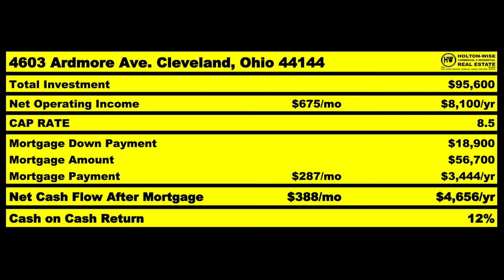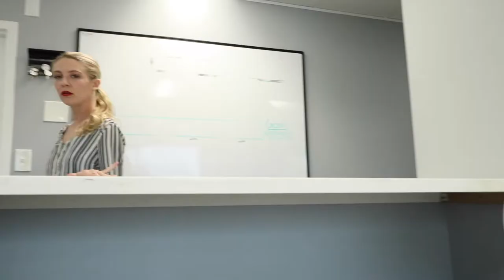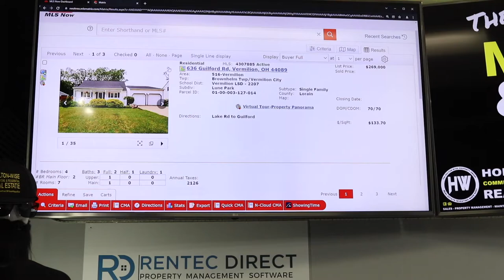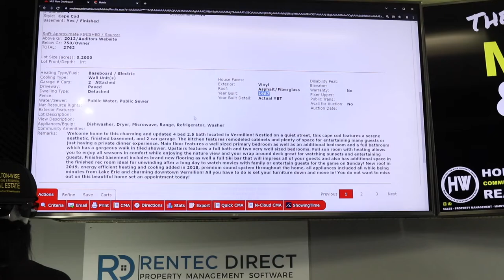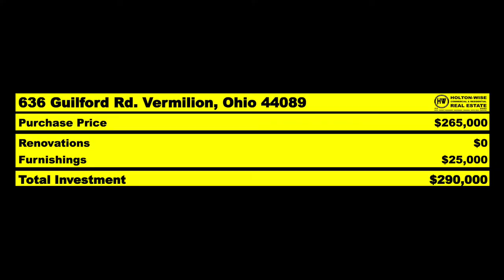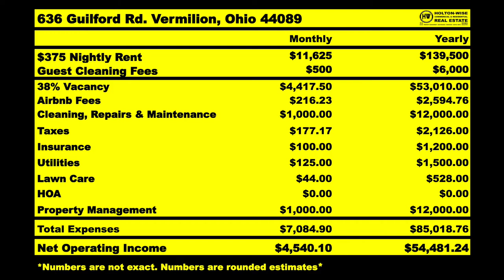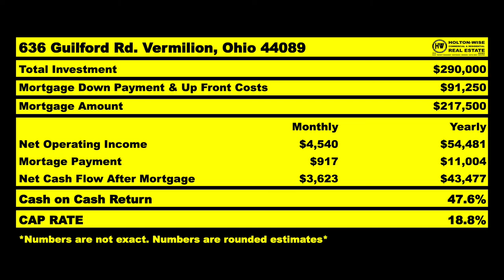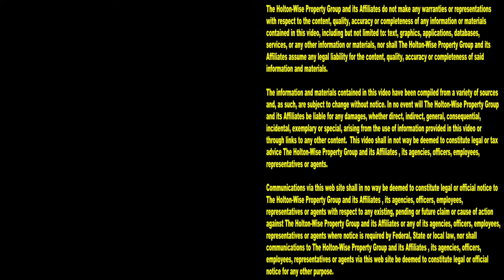How to make Money Buying Houses next to Amusement Parks | MLS Search & Analysis 1,340 - 636 Guilford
When you're investing in real estate, you've got to ask yourself, why would someone want to stay in this house? What is the benefit of this property? To make you money, the properties you buy need to draw in people. Your properties will draw in people because of many factors, one of those factors is the location. Is the location of the property close to fun activities? Is the location of the investment property near something that tenants or guests are excited about doing? In the 1,340th episode of The MLS Search & Analysis Show, millionaire landlord James Wise is showing investors how to make money by buying rental properties near amusement parks. Amusement parks are great for rental property owners, especially short term rental property owners using sites like Airbnb and VRBO because amusement parks are a great tourist destination. There is nothing better for a short term rental property's successes than being located near a amazing tourist destination that's bringing in guests and tenants left and right. If you are interested in investing in real estate near Cedar Point Amusement Park in Sandusky, Ohio, reach out to HoltonWise today. There are many affordable communities near this amusement park such as Vermilion, Ohio that provide property investors a huge money making opportunity. HoltonWise specializes in helping investors from all over the world invest in cash flowing real estate near all of the big tourist destinations in northeast Ohio such as Cedar Point Amusement Park, Put-in-Bay, Kelleys Island, South Bass Island, the Rock & Roll Hall of Fame and much more.

📺 HELPFUL RESOURCES
Holton-Wise FAQ